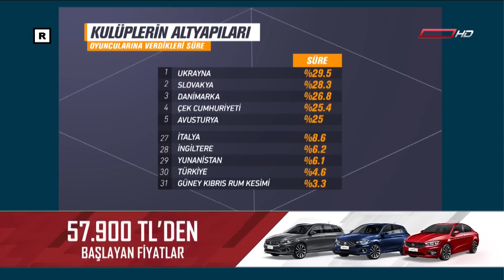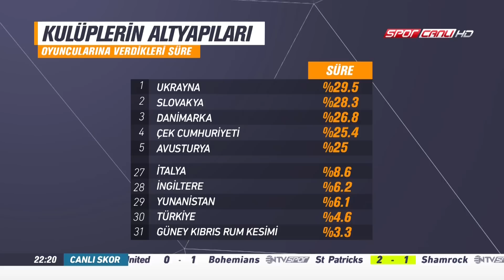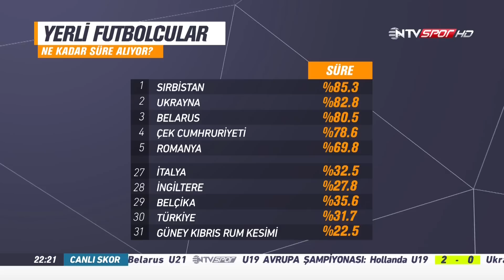90+ 25 Mart 2017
Spor Toto Süper Lig'de futbol heyecanı devam ediyor. Haftaya genel bakış ve çok konuşulacak anlar üzerine ustaca yorumlar... Nebil Evren ve Mehmet Demirkol ile 90+ NTV Spor'da.